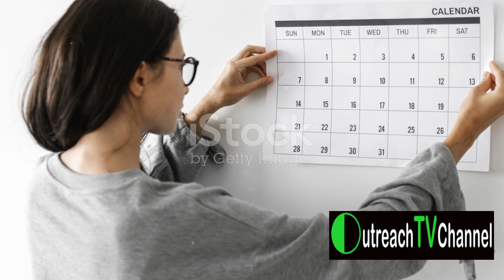Unraveling the Mystery: Why Mother's Day is Celebrated Multiple Times a Year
Unraveling the Mystery: Why Mother's Day is Celebrated Multiple Times a Year@outreachtvchannel

In this video, we delve into the fascinating history behind the diverse celebrations of Mother's Day around the world. From ancient traditions to modern customs, discover how different cultures honor motherhood in unique ways. Join us as we explore the significance of this special day beyond borders and reflect on the lasting impact of maternal love and sacrifice.

OUTLINE:

00:00:00 The Origins of Mother's Day
00:01:01 Mothering Sunday
00:02:02 Celebrating Mothers Multiple Times a Year